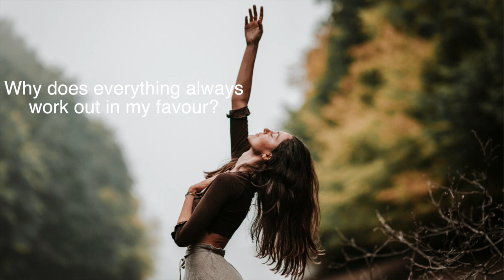FEEL GOOD SELF CONCEPT ASKFIRMATIONS MANIFEST USING QUESTIONS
FEEL GOOD SELF CONCEPT ASKFIRMATIONS

Our aim is to help people around the world, allowing all to experience mystical oneness to live healthier and joyful life. Our videos is your unique intimate that will make you feel transcendental to leave pride, ego, stress, inner conflicts, binding you to live life with gratitude, trust and faith. Help yourself to reach state of happiness and serenity attracting positive energy for physical, mental, emotional and spiritual health.
Instead of worrying about what you cannot control, shift your energy to what you can create. Attitude is a choice. Happiness is a choice. Optimism is a choice. Kindness is a choice. Giving is a choice. Respect is a choice. Whatever choice you make makes you. Choose wisely. More smiling, less worrying. More compassion, less judgment. More blessed, less stressed. More love, less hate.